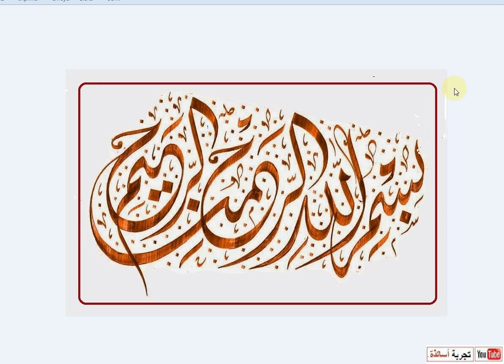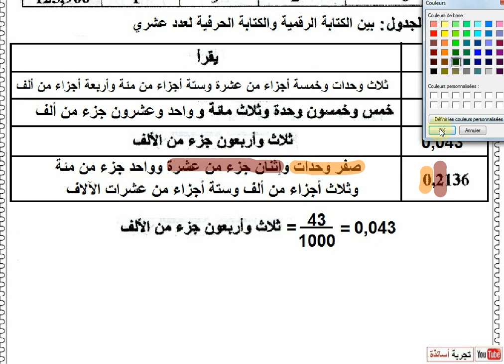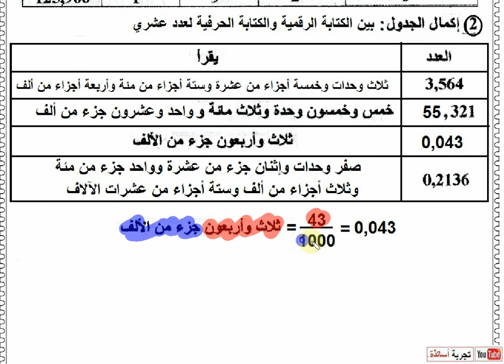الرياضيات للأولى متوسط ، حل تمارين السلاسل الإظافية (49b)ه